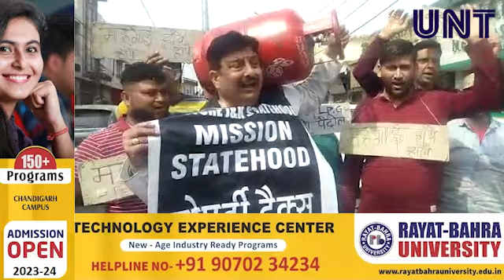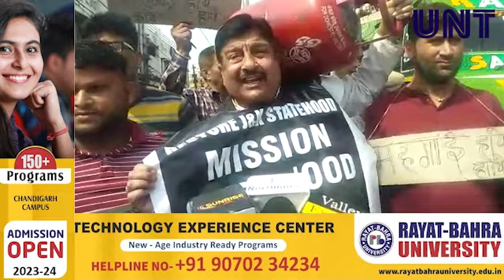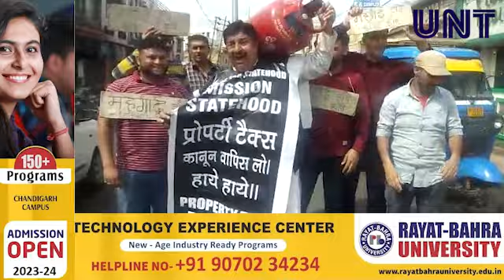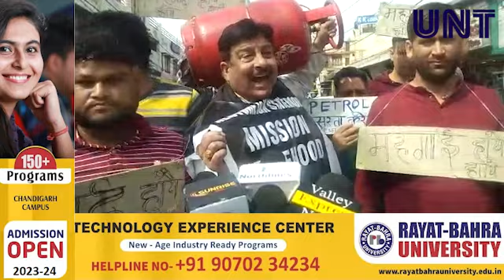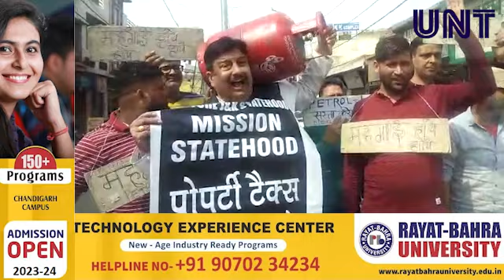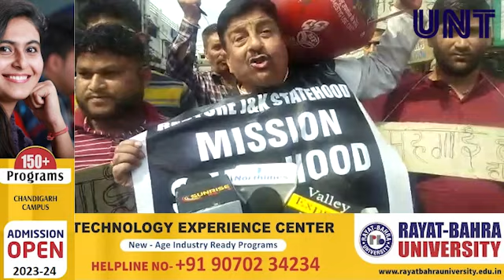Sunil Dimple led a Strong Protest Against the price increased of LPG gas Rs 50/-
Sunil Dimple led a Strong Protest Against the price increased of  LPG gas Rs 50/-. Also Protested against the imposition of  Property TAX, on Poor families.